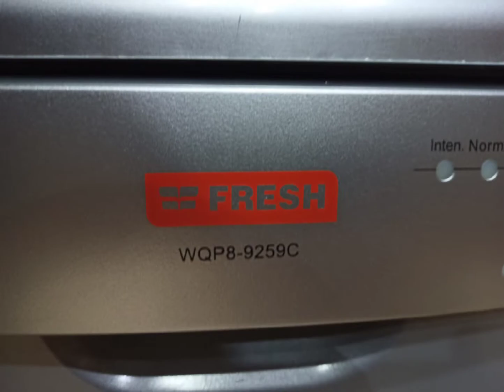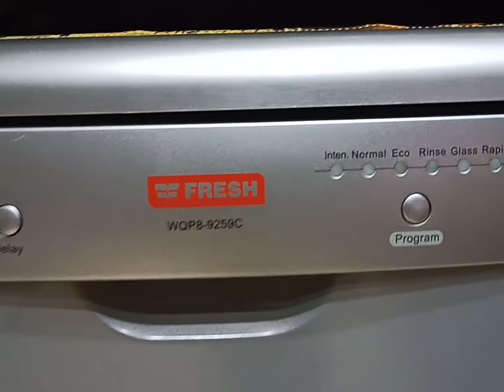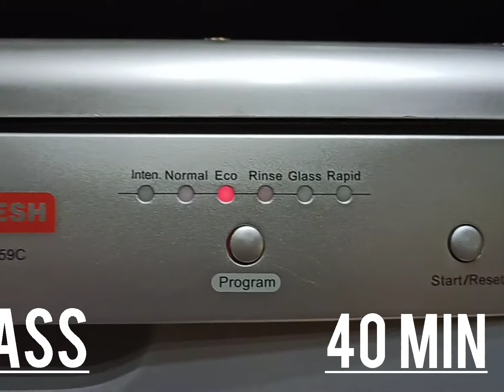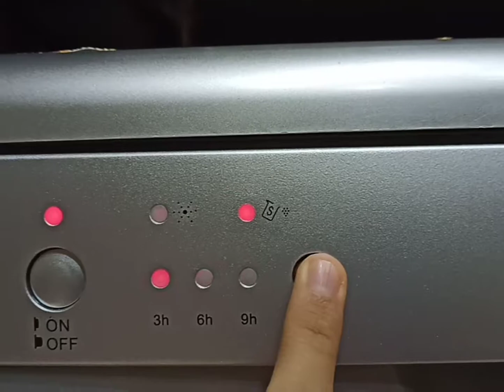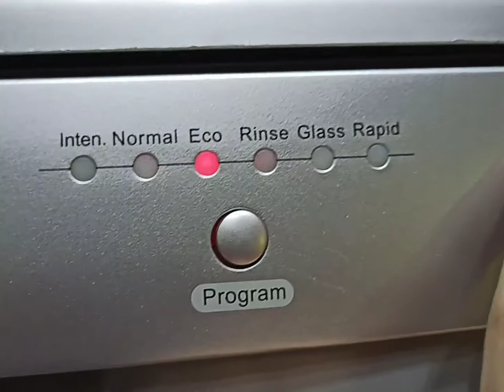مراجعة غسالة أطباق Fresh WQP8-9259C | لو عايزة تشتري غسالة أطباق يبقي لازم تشوفي الفيديو ده‼️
Review of Dishwasher Fresh WQP8-9259C | WQP8-9259C مراجعة غسالة أطباق فريش

الماركة : Fresh
الموديل : WQP8-9259C
السعة : 8 أفراد
اللون : فضي و أبيض
مادة الكابينة الداخلية : ستانلس ستيل
المكونات الداخلية : إيطالية
الضمان : سنتان

رابط شراء غسالة الأطباق من Cairo Sales:

للاستفسارات والأعمال يمكنك استخدام البريد الإلكتروني